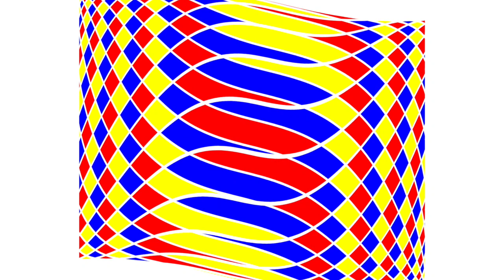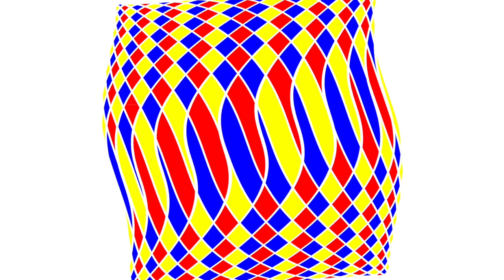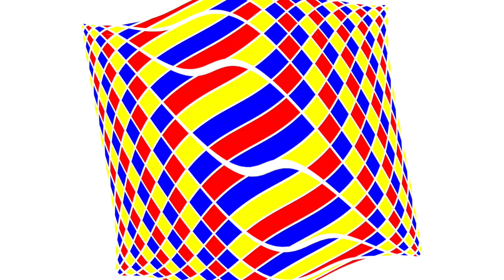Lissajous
A little breakbeat tune of mine.
Music finished August 2020.